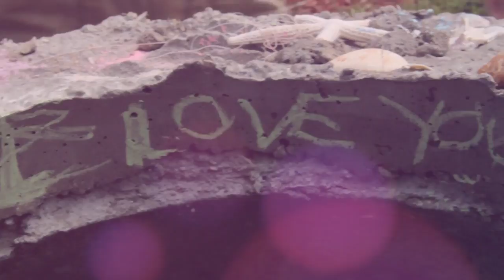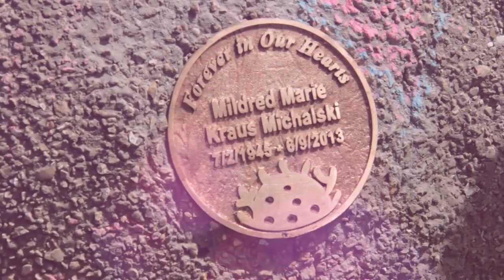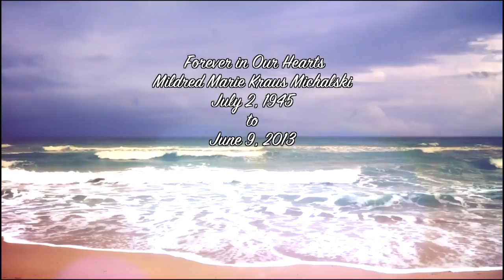Professional Video Services | Memorial Reef of Mildred Marie Kraus Michalski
Onset Media is a professional video services company that helps businesses across the United States create engaging and effective videos. We have a team of talented videographers and editors who can help you create a video that will promote your business and help you achieve your marketing goals. Memorial Reef of Mildred Marie Kraus Michalski in Miami, Florida.

Note: contact the business if interested in the services they offer.

We can film your project anywhere in the us.